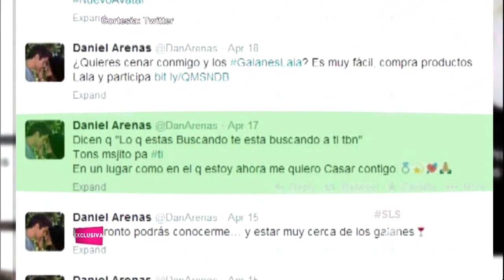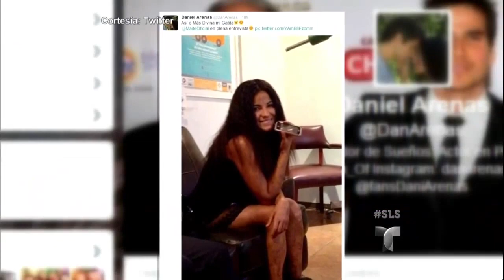Daniel Arenas habla de los rumores de boda